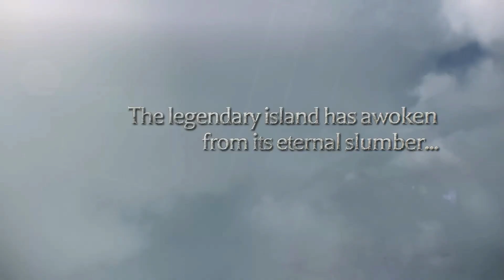Legend of Legacy